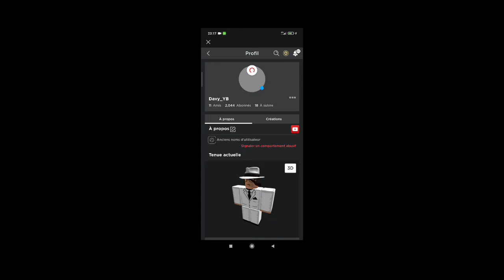j'ai jouer et parlé pour la premier fois avec Quentin Gaucher !